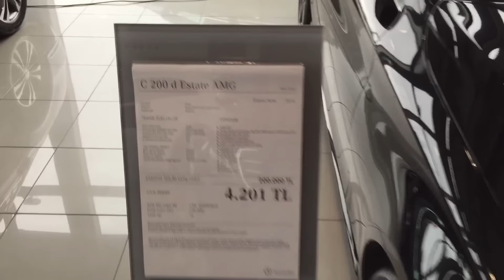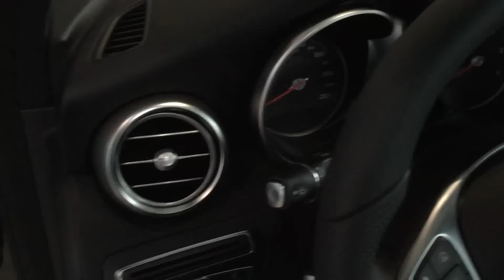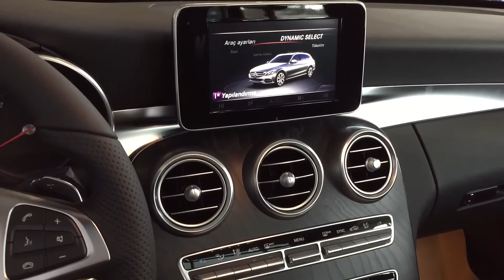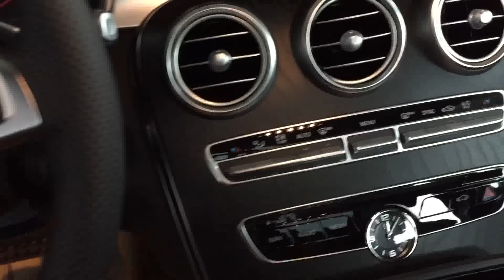2016 Mercedes C200d AMG Estate(station) w205 Bayi360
Sık rastlamadığımız versiyonu AMG paket ile Bayi360 izlenimleri sizlerle.
02:05 Baş ve diz mesafesi
02:30 Elektrili bagaj kapağı